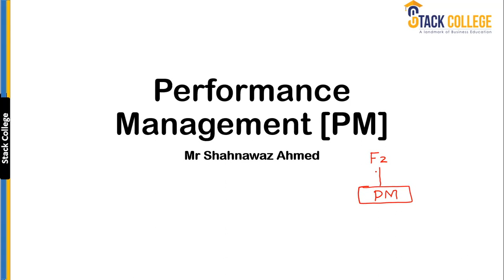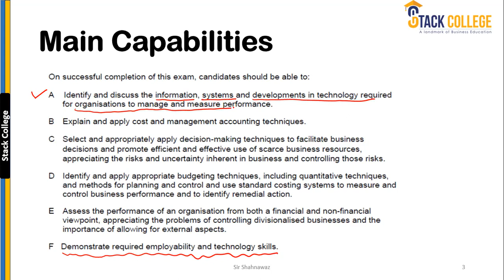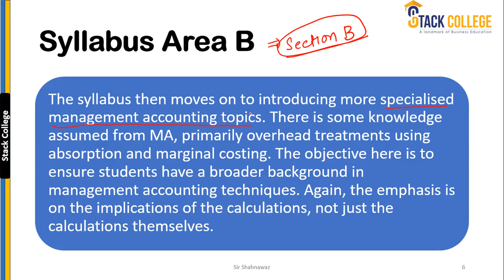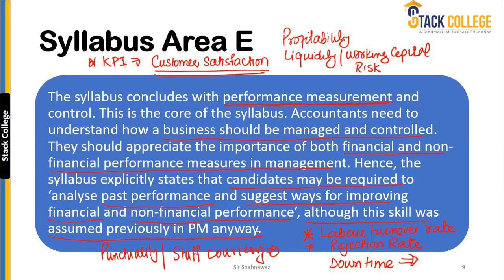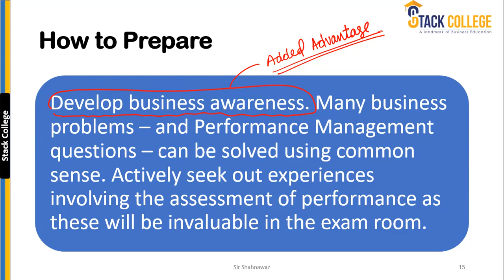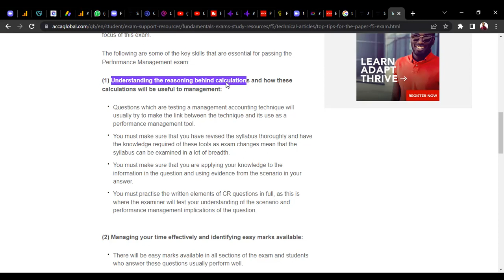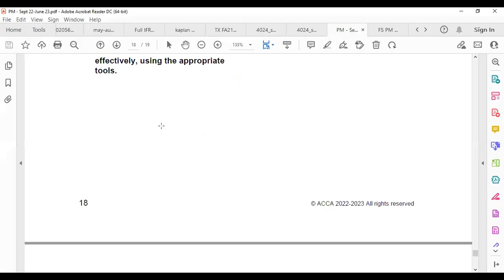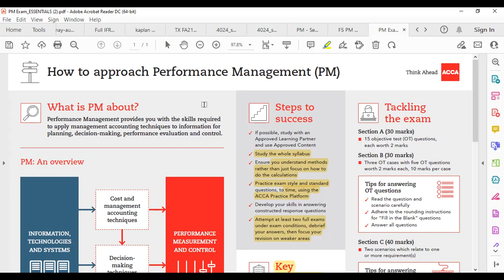PM : First Live Classes [Urdu] प्रधानमंत्री : प्रथम लाइव क्लासेस [उर्दू]